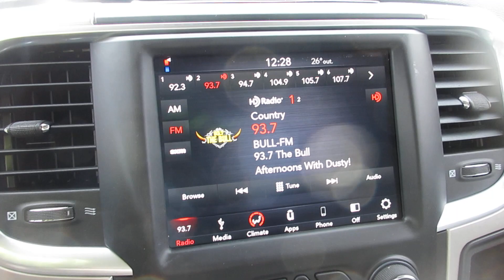2018 Dodge 5500 4x4 Regular Cab With Chevron 408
Wrecker

- Chevron 408 Autogrip II
- 8 Ton Retractable Boom
- 4 Ton Boom Extended
- 4,000lb Underlift
- Hydraulic Rear Legs
- Aluminum Pylon
Chassis

- 2018 Dodge 5500 SLT
- Cummins Diesel
- 4x4
- Automatic Transmission
- Running Boards
- Chrome Bumper
- Power Windows
- Power Locks
- Touch Screen Radio
- Aluminum Wheels

After the video loads, click on the video box again for enlarged viewing.